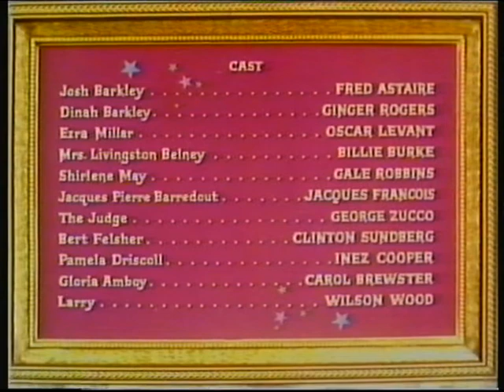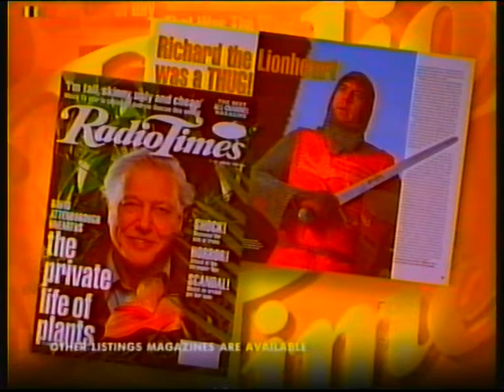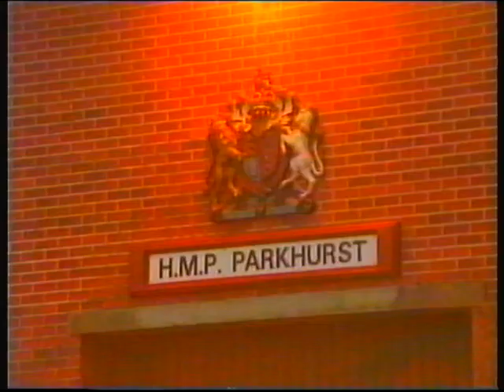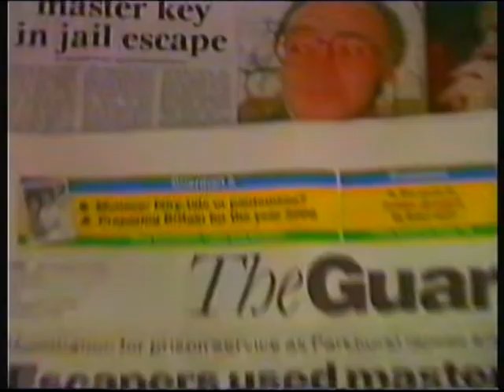BBC2 | News and continuity | 5th January 1995 | Part 1 of 2 | NICAM stereo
End of The Barkleys of Broadway
BBC2 trailer: Crusades
BBC Enterprises slide: Radio Times
BBC2 "water refraction" ident: BBC News
End of BBC News
Weather with Michael Fish
BBC2 promo: Holocaust remembrance season
BBC2 "silk" ident: Some Of Our Airmen Are No Longer Missing

Headlines:
- Parkhurst prisoners possibly helped to escape by a prison staff member
- Helmut Kohl says Yeltsin must find a way to end the war in Chechnya
- William Waldegrave aghrees to meet farmer's leaders over exports of animals
- UN prepares evacuation for Rwandan refugees because of a volcanic eruption risk